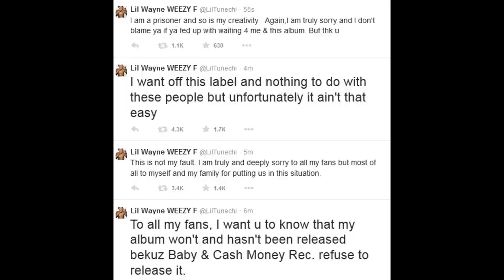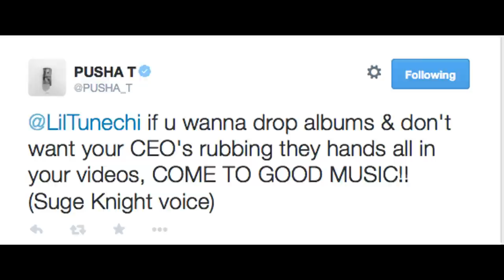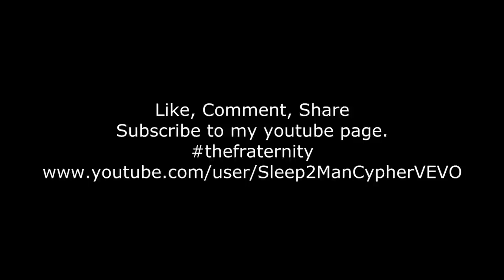Fraternity Vlog 1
Sleep of the fraternity intro vlog for you guys